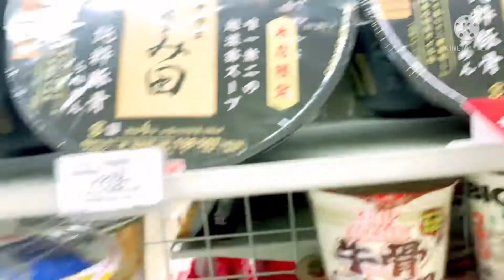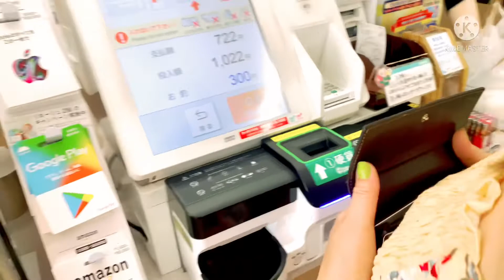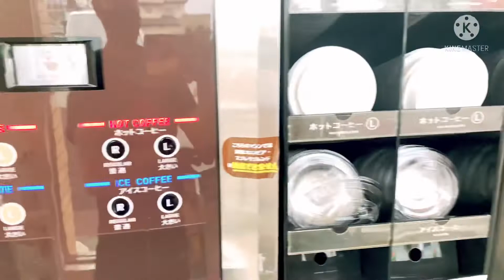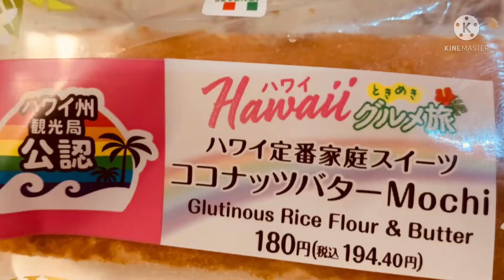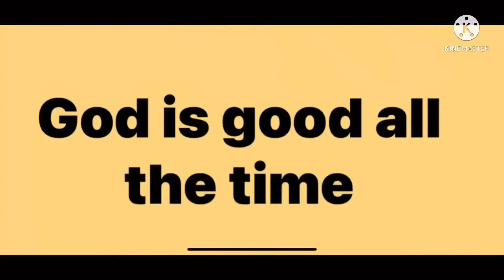Chichirya naging salad, Hearty Ai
Must try super yummy, Hearty Ai